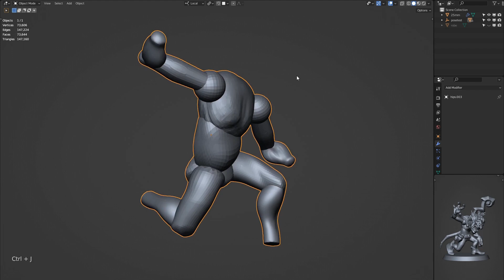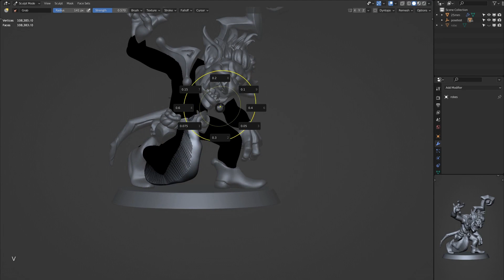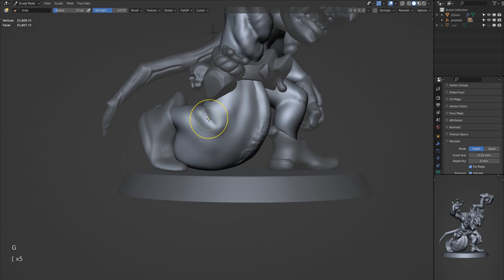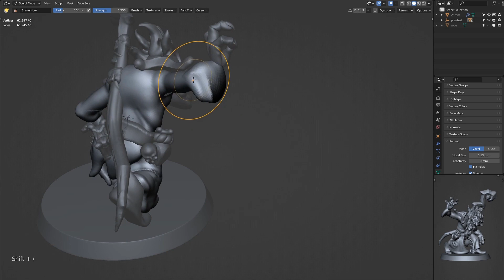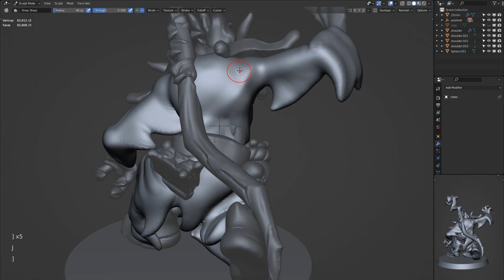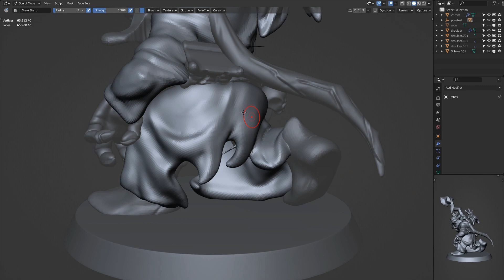Cloth Sculpting Tutorial - Blender 3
Sculpting clothing for characters can be daunting at first. Lets talk about some basic theory for placing folds on cloth and put this into practice using Blender.

Community Discord Server - Discuss Blender, Sculpting and 3D Printing

00:00 - Intro
00:13 - 3 Fold Types
01:16 - Setup Base
02:09 - Creating Folds
06:30 - Outro